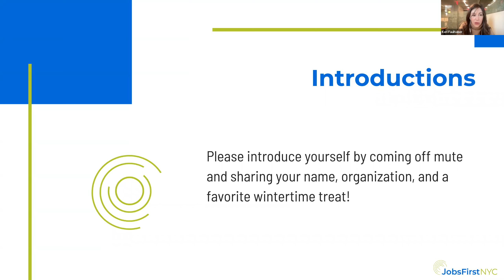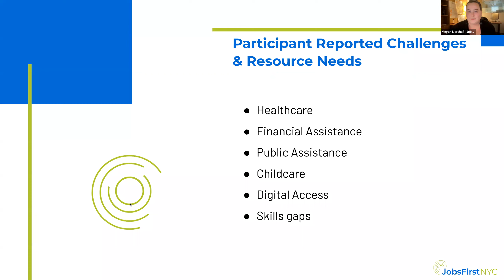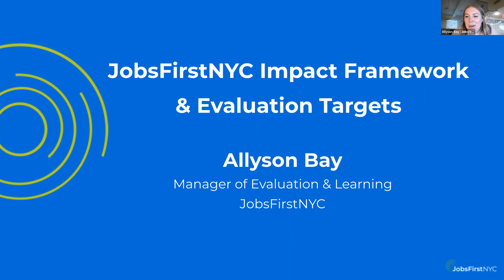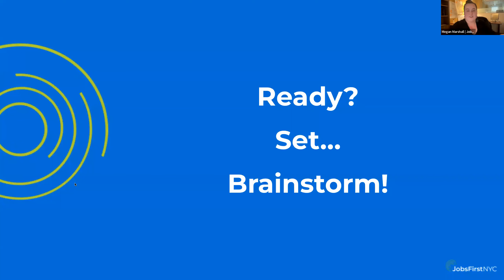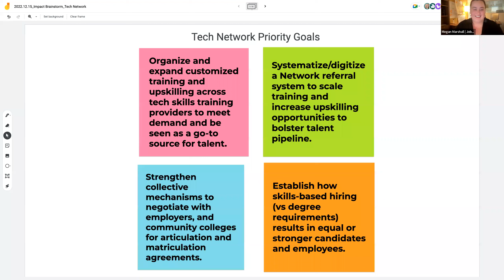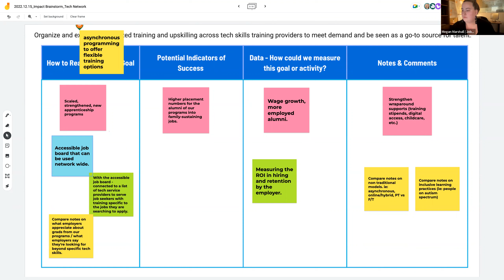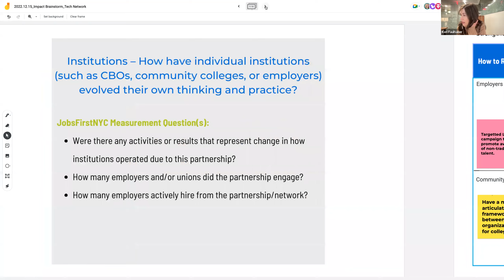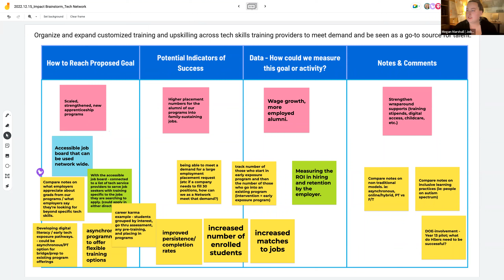Tech Network Meeting - December 2022